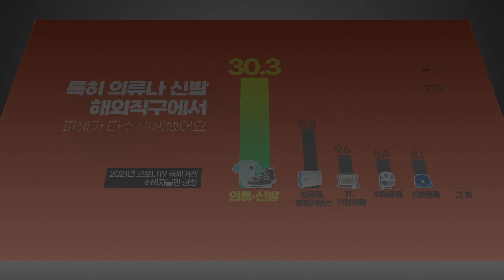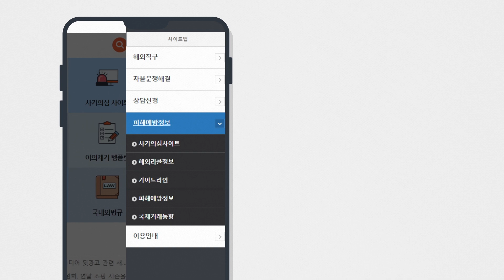[국제거래 피해예방 콘텐츠] 해외직구 의류신발편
👗유명 브랜드가 이 가격에❓ 잠깐❗️
옷도, 신발도 ✔️꼼꼼하게 확인 후 구매해요!🤗